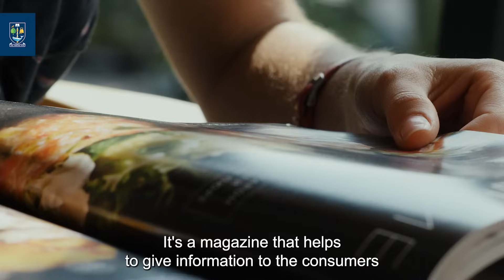I worked at an ethical magazine for my Earth Futures MSc // University of Glasgow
Engineering graduate Indira wanted a better understanding of the environmental impact engineering and manufacturing can have. She chose the MSc Earth Futures course at Glasgow because it allowed her to gain practical career experience in the environmental sector as part of her studies.